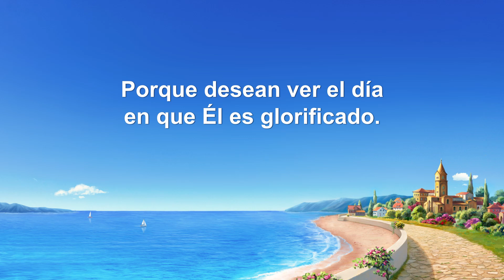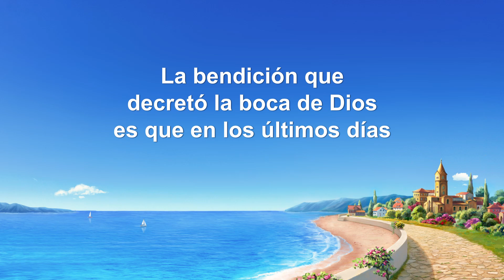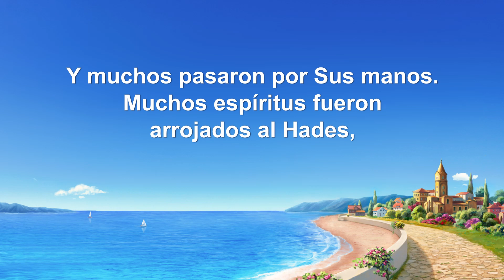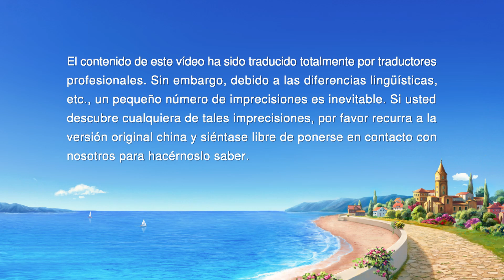Canción cristiana | Debes atesorar las bendiciones de hoy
I
Cuando las manos de Dios alzan al mundo, la gente danza feliz.
Ya no están llenos de pena, dependen de Él.
Sus manos cubren Su rostro, la gente presionada,
rápido se queda sin aliento, apenas puede vivir.
Aterrados, lloran a Dios, con miedo a morir.
Porque desean ver el día en que Él es glorificado.
Dios envió a muchos al mundo, y envió a muchos lejos.
Y muchos pasaron por Sus manos.
Muchos espíritus fueron arrojados al Hades,
muchos han vivido en la carne, muchos han nacido de nuevo.
Pero ninguno nunca disfrutó las bendiciones del reino de hoy.
II
El día de Dios es capital para que el hombre sobreviva.
Ellos añoran Su glorioso día, por eso viven hasta ahora.
La bendición que decretó la boca de Dios es que en los últimos días
la gente podrá contemplar toda la gloria de Dios.
Muchos han abandonado el mundo reacios, desesperados,
y muchos han venido al mundo con esperanza y con fe.

Recomendación:
Canción cristiana | La esencia de Dios existe realmente